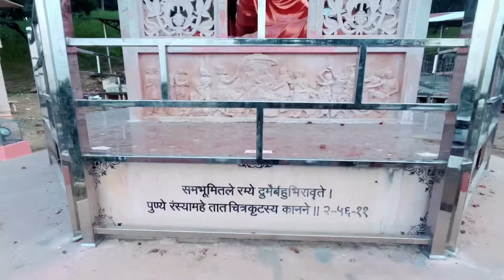chitrakoot dham | Valmiki Ashram | Valmiki aashram lalapur | डाकू से महर्षि कैसे बने - राम वन गमन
वाल्मीकि आश्रम कहां है

वाल्मीकि आश्रम कहां पर स्थित है

वाल्मीकि आश्रम चित्रकूट

महर्षि वाल्मीकि तपोस्थली चित्रकूट प्रमुख द्वार लालापुर 63QW+2WW,

वाल्मीकि आश्रम कहां पर है
वाल्मीकि आश्रम अमृतसर
वाल्मीकि आश्रम कहां स्थित है
वाल्मीकि आश्रम कहां था
वाल्मीकि आश्रम बिठूर
वाल्मीकि आश्रम कहां पर था

जय श्री राम दोस्तों जैसा आप सभी को पता है अभी मैं हूं राम वन गमन की यात्रा पर और इसी कड़ी में आज हम लोग पहुंचे हैं चित्रकूट से 22 किलोमीटर दूरी पर स्थित वाल्मीकि आश्रम जी के तो आज की वीडियो में हम आपको दिखाने वाले कैसे वाल्मीकि आश्रम आ सकते हैं वाल्मीकि आश्रम में कितनी सीढ़ियां हैं वाल्मीकि आश्रम में रुकने की व्यवस्थाएं हैं फिर नहीं और आखिर कैसा दिखता है आज वाल्मीकि आसान और क्या इतिहास जुड़ा हुआ है प्रभु श्री राम के राम वन गमन की यात्रा से वाल्मीकि जी के आश्रम का सारी चीज आज की वीडियो में आपको देखने को मिलने वाली है जय श्री राम